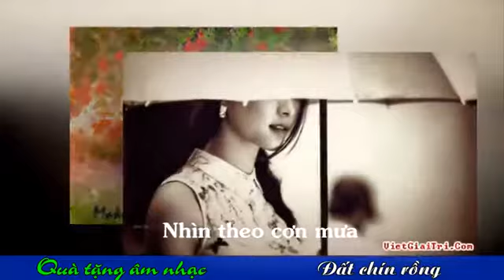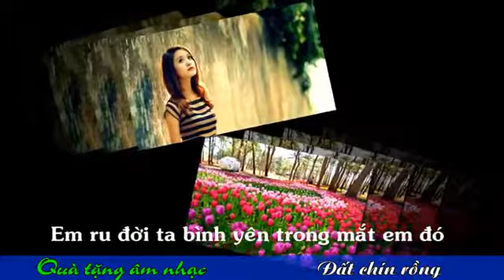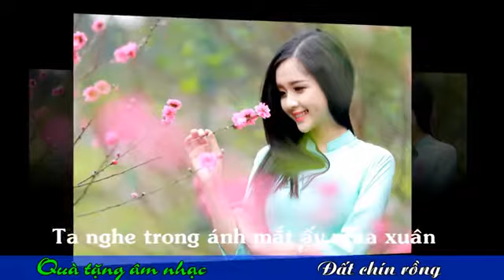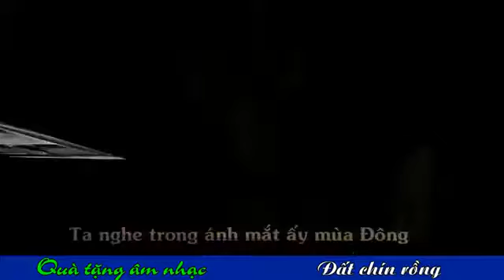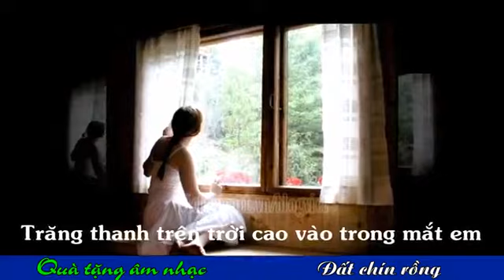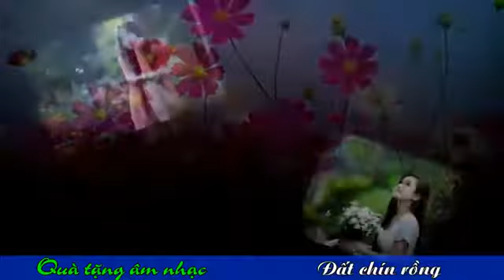BỐN MÙA TRONG MẮtT EM | Nguyễn Hoàng Phương - Thu Hương | Ban nhạc Đất chín rồng